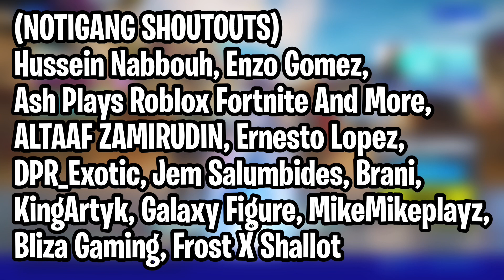SUPERHERO SKINS RETURN RELEASE DATE in Fortnite Item Shop! (Superhero Skins Coming Back)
Xbox Gamertag: YouTubeDoova
Epic Username: DoovaYT

❤️ Use Code "YT-Doova" in the item shop! (Helps with giveaways and the channel in general) Ad ❤️

It is only a recommendation! For more information on giveaways, please refer to youtube’s contest policies